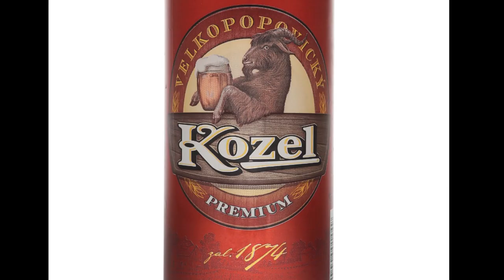TYSKIETYSKIETYSKIE (OKOCIM)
eastern european